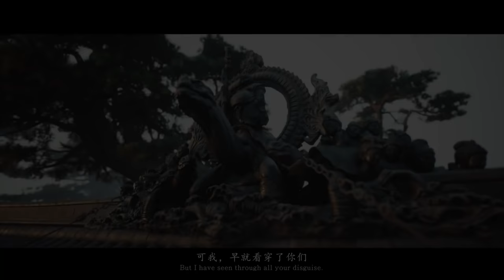Top 10 BEST Upcoming Souls-like Games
Love Dark Souls? Then come on in and check out what's upcoming up in the souls-like space for both indie and non-indie games!

00:00 ►  Start
00:27 ► #10 Deathbound
01:20 ► #9 Project Relic
02:35 ► #8 Steelrising
03:25 ► #7 Project Lilith
04:47 ► #6 Lies Of P
07:05 ► #5 Edge Of The Abyss Awaken
08:35 ► #4 Dolmen
09:44 ► #3
11:31 ► #2
16:31 ► #1